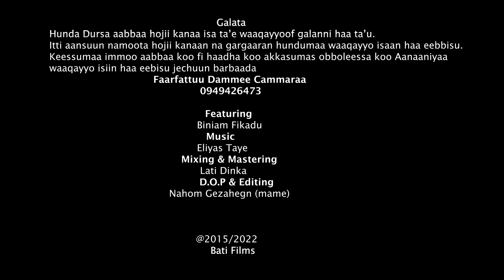Safuu Jaalala kee : Dame Chemera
music arrangements: Elias Taye
Mixing: Lati Dinka
Feat : Biniam Fikadu,
Video: Bati Films